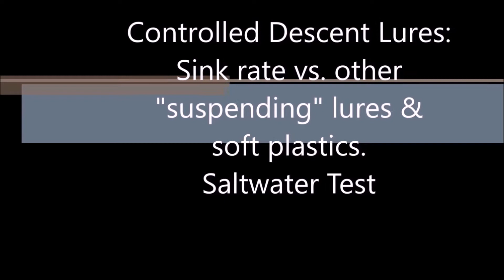My Coast Outdoors Controlled Descent Lures Sink Rate Comparison